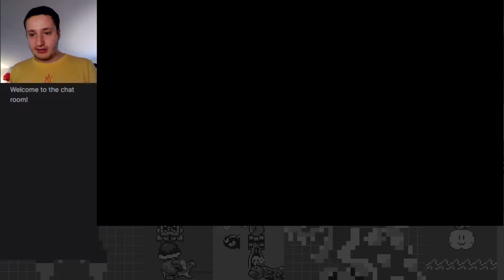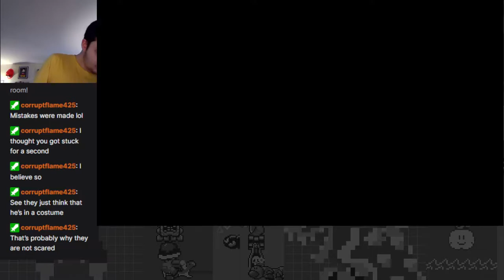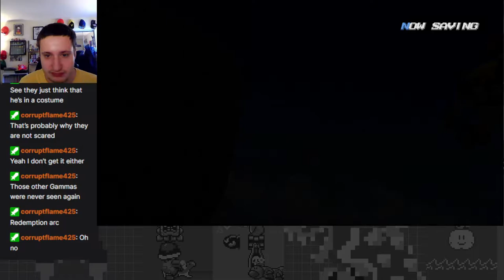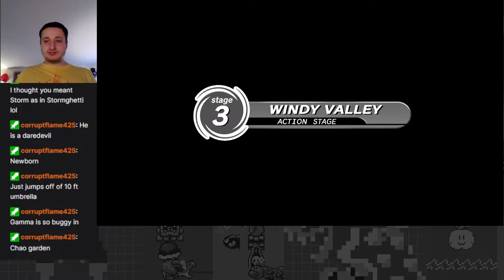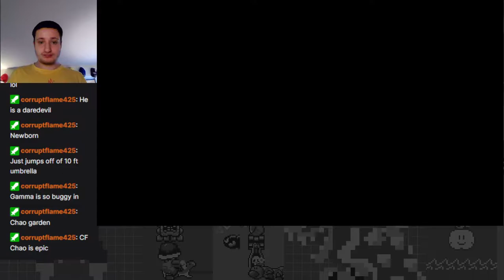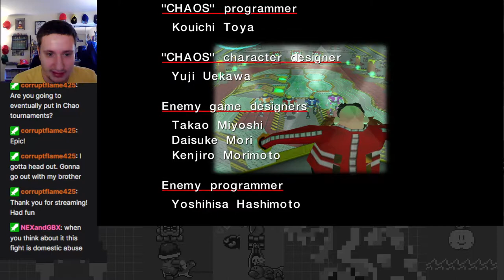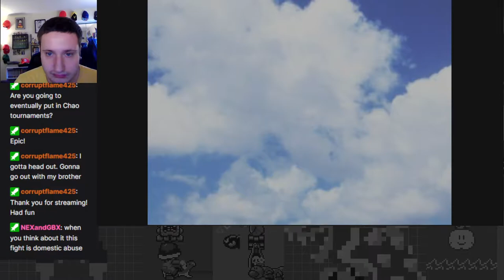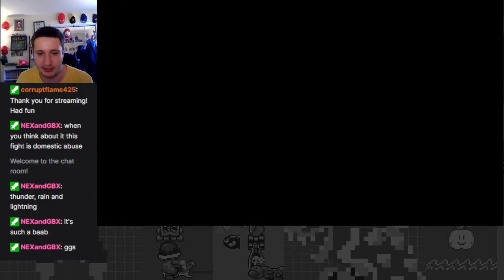Story Mode Finale! Gamma & Super Sonic! - Sonic Adventure Part 8